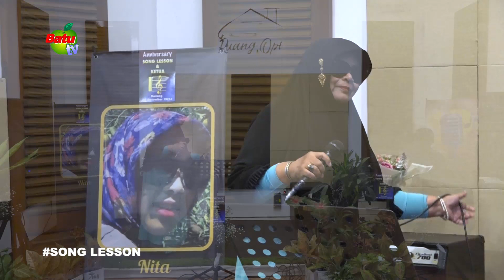Bu Yus Seandainya Kau Berterus Terang (cover lagu)